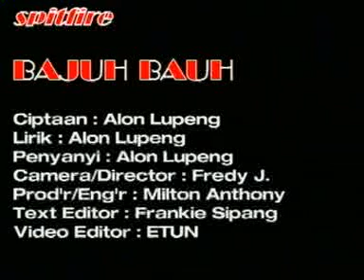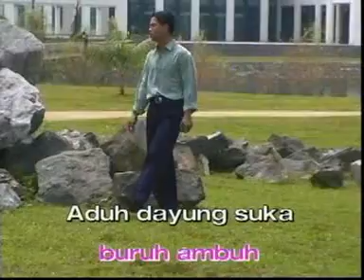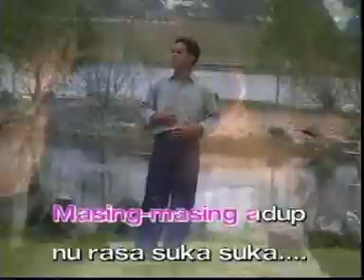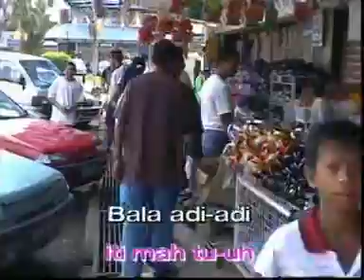alon lupeng - bajuh bauh